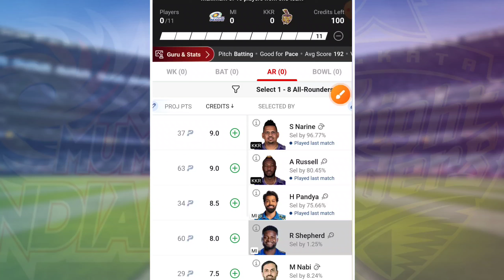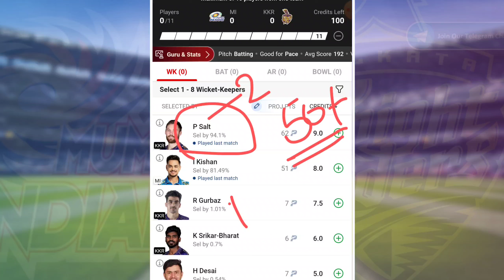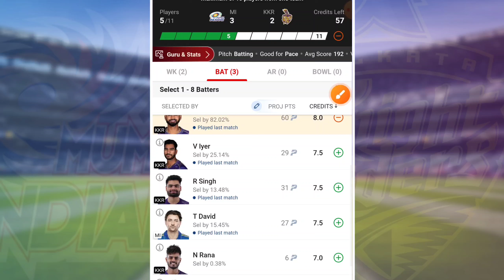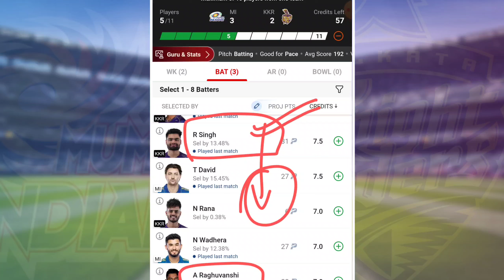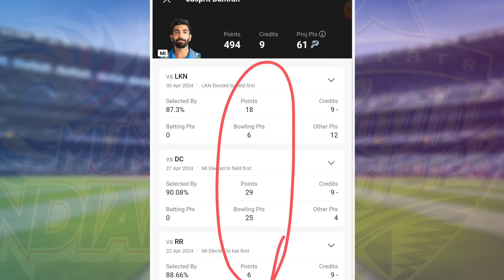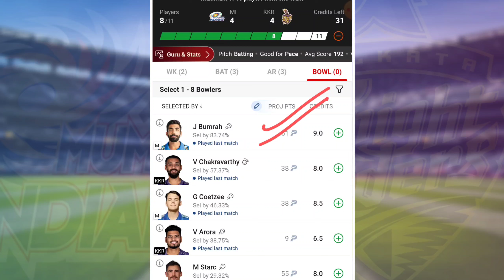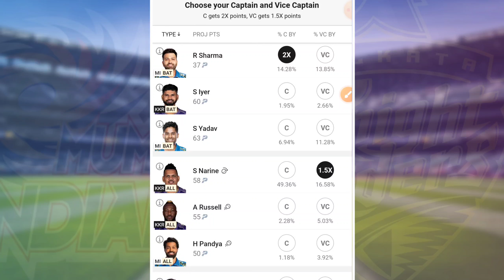MI vs KKR Dream11 Team | MI vs KKR Grand League Teams | MI vs KKR Dream11 Prediction | IPL 2024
...MI vs KKR Dream11 Team | MI vs KKR Dream11 Prediction | MI vs KKR Dream11 Today Match | IPL 2024

Mumbai Indians vs Kolkata Knight Riders 51st IPL Match Full Details Analysis + Teams 2024

Mi vs Kkr grand league Dream11,
Mi vs Kkr,Kkr vs Mi,
Kkr vs Mi dream11 today,
Mi vs Kkr dream11 2024,
Kkr vs Mi Dream11 2024,
Mumbai vs Kolkata Dream11,
Mumbai vs Kolkata 51st match,IPL,
Mi vs Kkr 2024,
today Match Dream11,
Mi vs Kkr ipl 51st match Dream11,